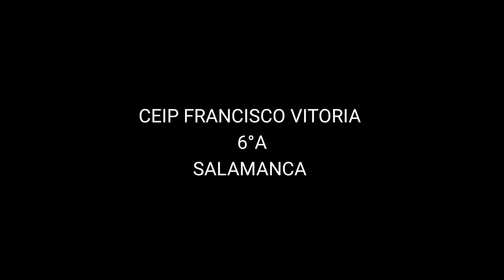La madre naturaleza siempre atenta